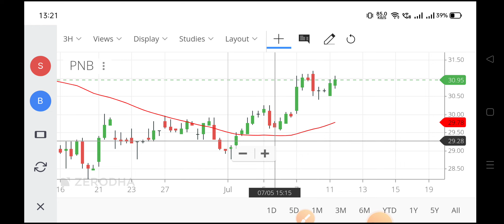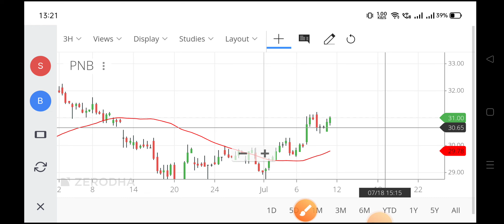pnb share latest news,pnb share news today,pnb share news,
pnb share,
pnb housing share price,
punjab national bank stock price,
punjab bank share,
pnb share rate today,
pnb housing finance news,
today pnb share price,
pnb share value,
share value of pnb,
pnb share price live,
punjab national bank share price history,
punjab national bank share market,
punjab national share,
punjab national bank share latest news,
pnb share news today telugu,
punjab national bank share today,
punjab national bank share target,
pnb stock target,
today pnb share news,
pnb share update,
pnb ka share kaise kharide,
punjab national bank ka share kaisa hai,
pnb share latest news,
should i buy pnb share,